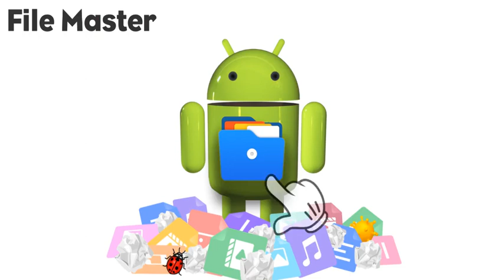FileMaster - Android manage and clean - pt - 1200x628